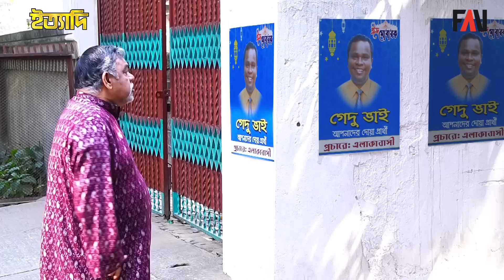আসেন সবাই মিলা বদদোয়া করি | ঈদ ইত্যাদি ২০২৩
মানুষ তার নিজের বিপদ-আপদ, অকল্যাণ-অমঙ্গল থেকে মুক্তি, মনের আশা পূরণসহ বিভিন্ন কারণে দোয়া চান। এই দোয়া কেউ মনে মনে, কেউ জনে জনে, কেউ বিজ্ঞাপনে, কেউ আবার দেয়ালে দেয়ালে পোস্টার লাগিয়েও চান। কেউ দোয়া চাইলে তাকে দোয়া করার রীতি রয়েছে, তবে অনেক সময় সবাই মিলে দোয়ার বদলে বদদোয়াও করেন। আর এ সম্পর্কিত একটি নাট্যাংশ প্রচারিত হয়েছে ২৩-এপ্রিল ২০২৩ তারিখে  প্রচারিত ঈদের বিশেষ ইত্যাদিতে।